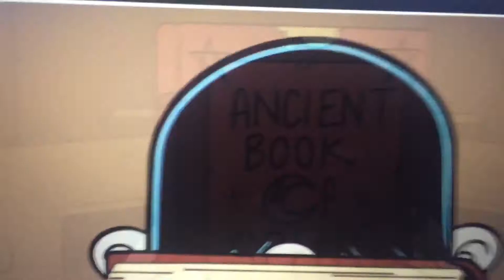A loud house short